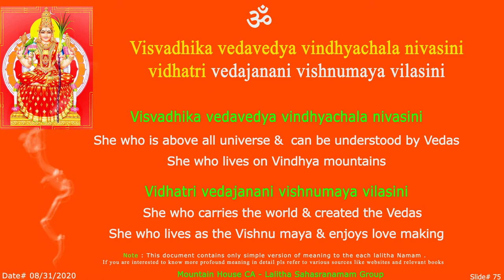LS visavadhika Sloka - 75